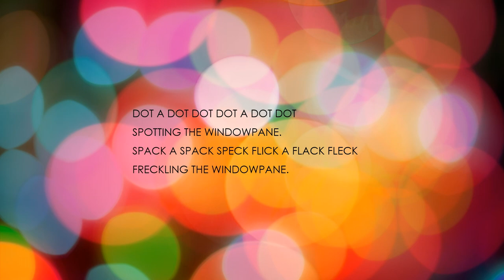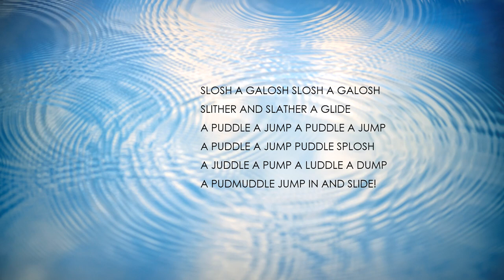"Weather" by Eve Merriam (Read by Kareem Badreddine)